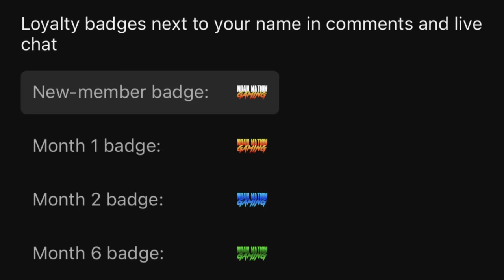Highway to Hell! | WWE 2K23 Universe Mode | Episode 7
Welcome to WWE 2K23 Universe Mode! This is Episode 7 and it's the final Monday Night RAW before Backlash This Sunday! Tonight, Randy Orton returns to action against an old rival in Rob Van Dam! Plus, in a tag team Main Event, Karrion Kross teams with Kevin Owens to take on Bobby Lashley and Sheamus!